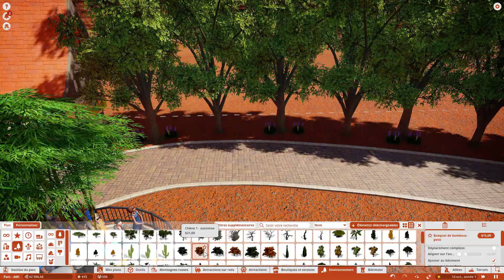Planet Coaster 1.03 : Un petit tour de pieuvre à bulles?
Enfin un petit tour de manège en caméra embarquée dans ce numéro!